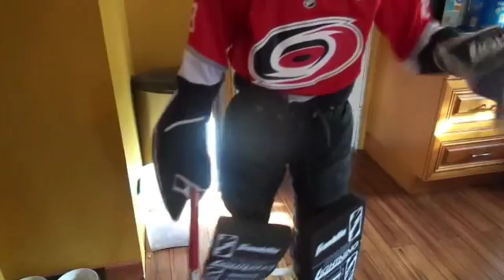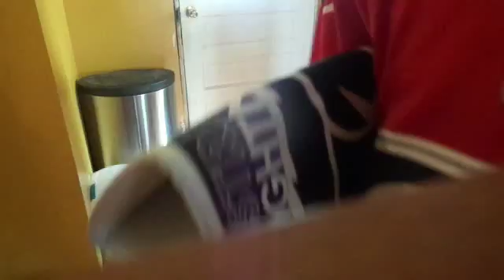Eastern confrence quarter finals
Devils vs pens blues vs avs winners go to the finals! those series will go up soon.
Follow our new channel BeastboyzTV

Henrique its over! :D